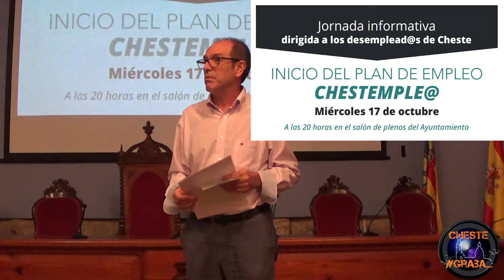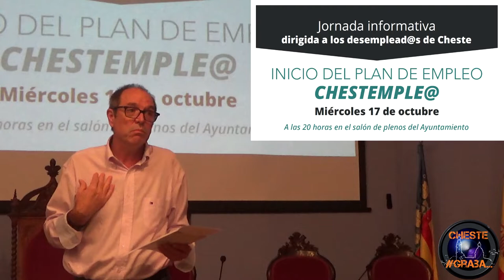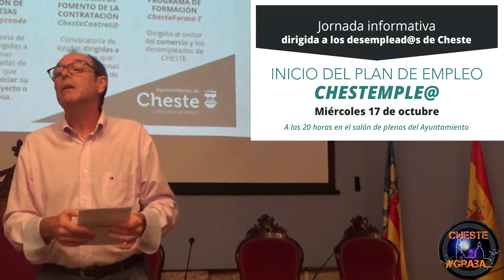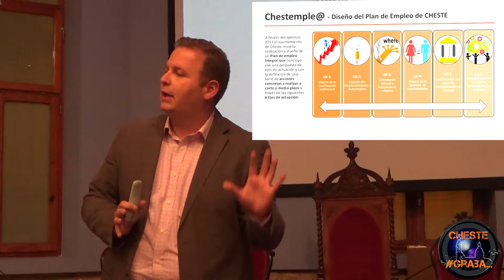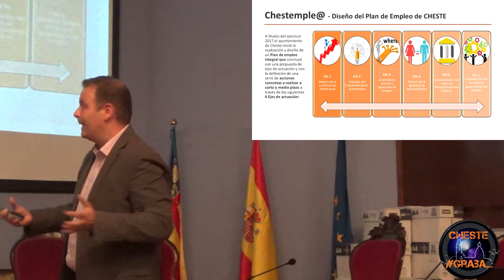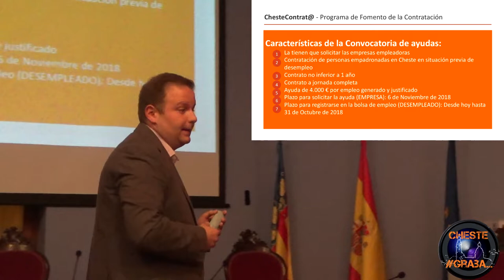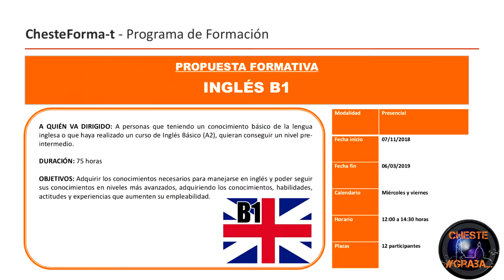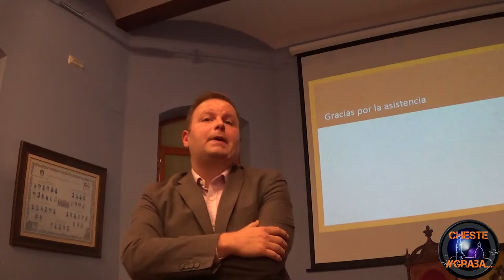Chestemple@ Inicio Plan Empleo